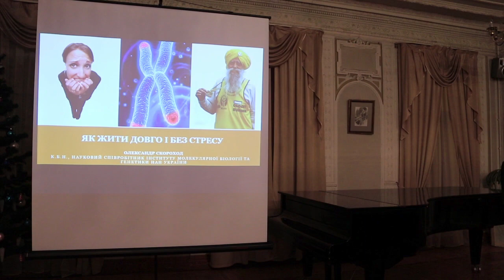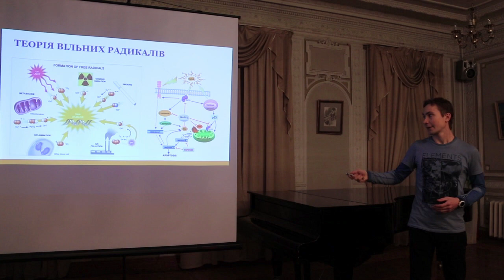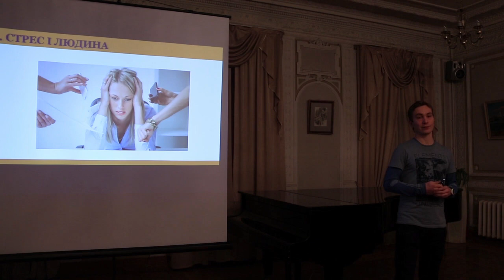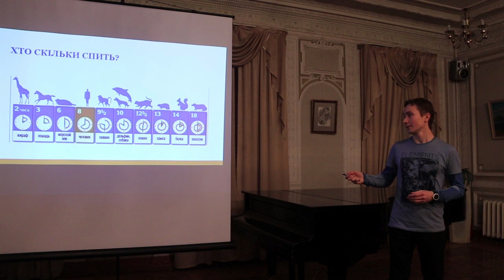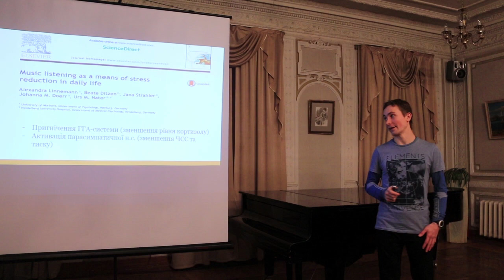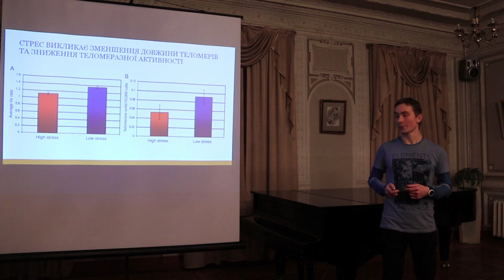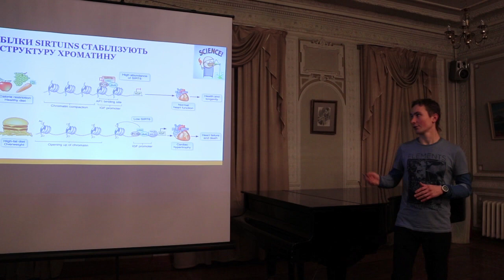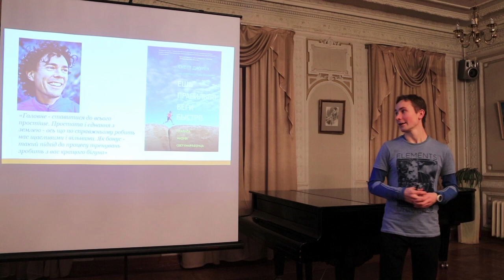Як жити довго і без стресу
Доповідач Скороход Олександр - к.б.н., голова Ради молодих вчених НАН України